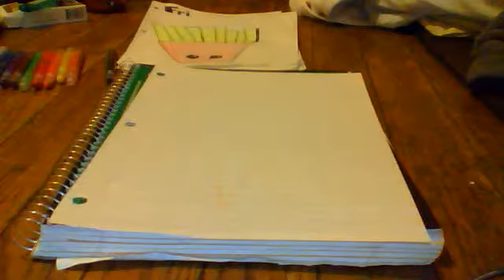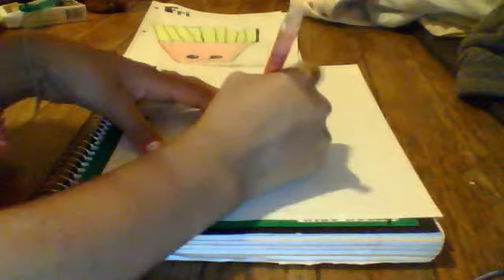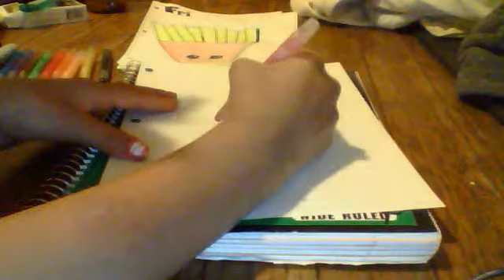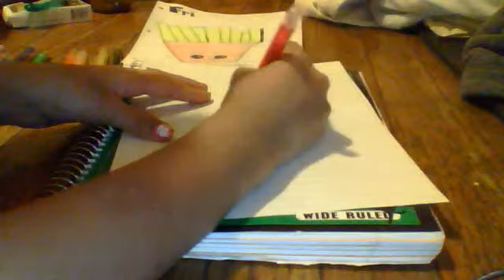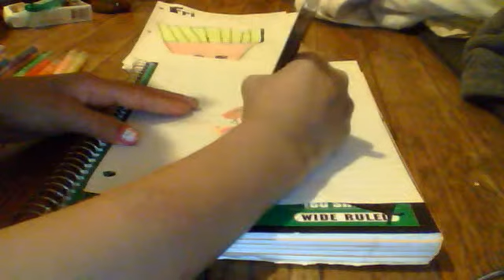How to draw a cute kawaii icecream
Sorry if you barley saw everything i did :(
But i hope you like it~!